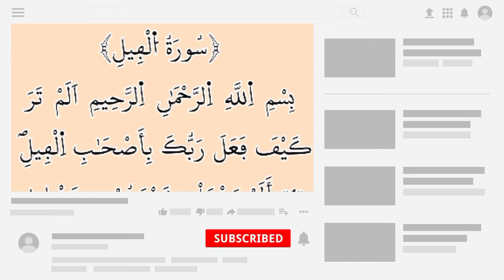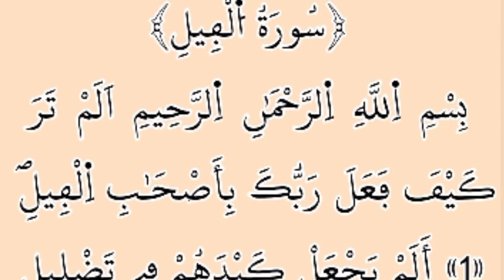AL-FĪL ('éléphant) COMMENT APPRENDRE À LIRE SURAT AL-FĪL FACILEMENT GRATUIT MÉTHODE DÉBUTENT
105. AL-FĪL ('éléphant)
Préhégirienne, révélée après la sourate des "Mécréants". Ele
compte 5 versets. Son titre est tiré du premier verset.
C'est une relation de la défaite, à la Mecque, de l'armée
d'Abraha, utilisant les éléphants.
Au nom d'Alah, le Clément
le Miséricordieux.
1. Ne vois-tu
pas ce que ton
Seigneur a fait des gens de
l'éléphanto)
2. N'a-t-l pas déjoué leur
maneuvre?
3. Il leur a envoyé des bandes |
d'oiseaux
4. qui lançaient sur eux des
cailloux d'argile,
5. les réduisant à du foin broyé.
(1) L'année de la naissance du Prophète-que la paix et le salut d'Allah soient
sur lui- le Gouverneur Abyssin Abraha décida d'évangéliser l'Arabie et
de mettre fin au rite du pèlerinage à la Mecque en détruisant la Kaba. Son
armée utilisait les éléphants.